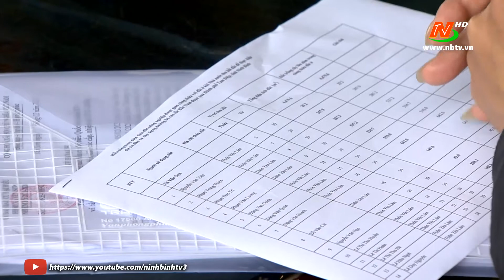Đẩy nhanh tiến độ giải phóng mặt bằng dự án cao tốc Bắc - Nam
©Bản quyền thuộc về Đài PTTH Ninh Bình.